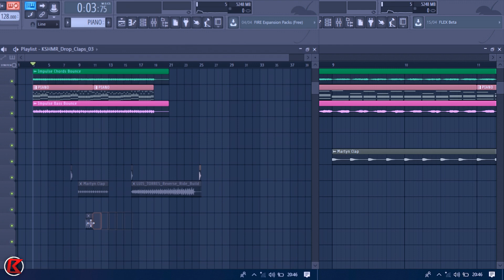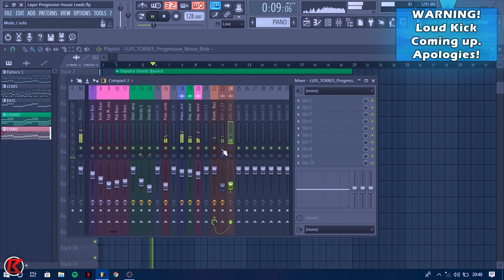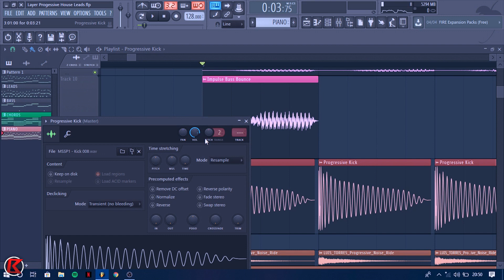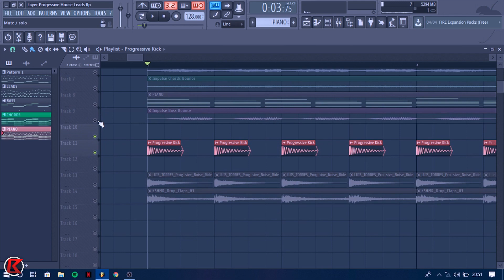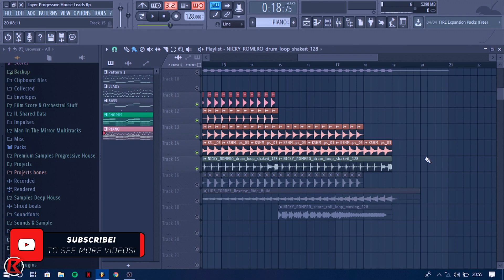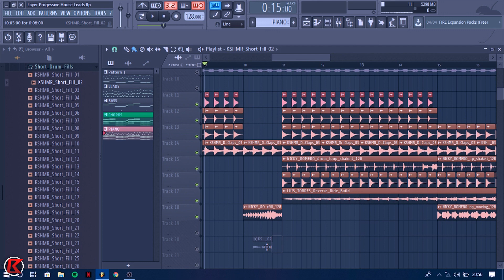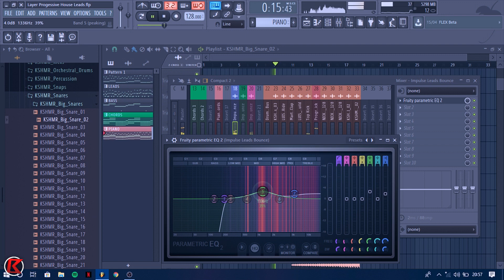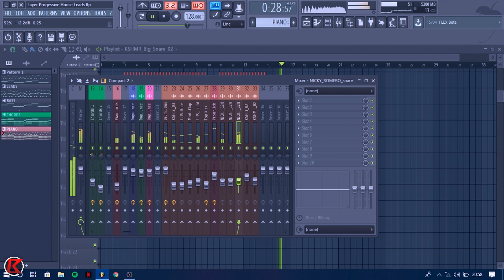How To Layer Progressive House Drums | FL Studio 12 | Drop Drums | 2019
What's good people!! I'm back with the 4th part of my mini progressive house series. This time i'm working on the drums.